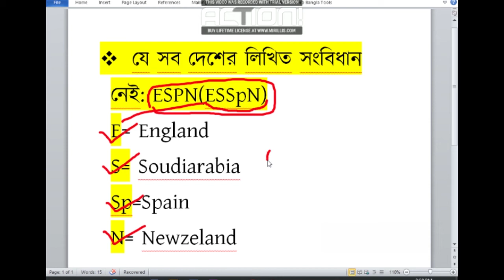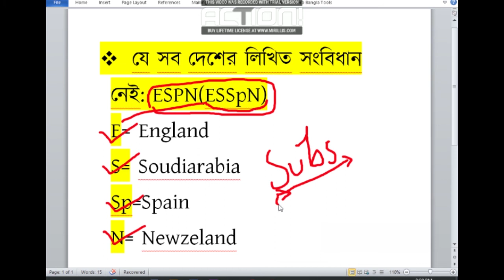university admission preparation 2021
University Admission Test Book List| বিশ্ববিদ্যালয় ভর্তি প্রস্তুতির সকল বই |Honors Admission 2021University Admission Test Book List| বিশ্ববিদ্যালয় ভর্তি প্রস্তুতির সকল বই |Honors Admission 2021,
University Admission Test Guideline 2020-21|বিশ্ববিদ্যালয় ভর্তি প্রস্তুতি | Admission Test Prep 2021
University Admission Test Guideline | Tips and tricks for University Admission Test